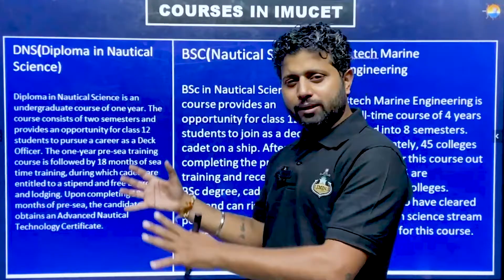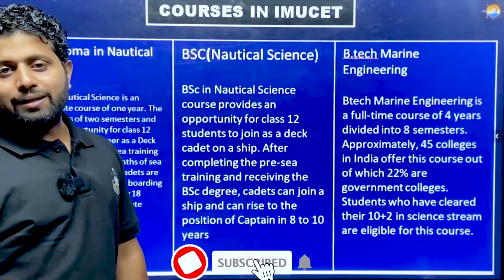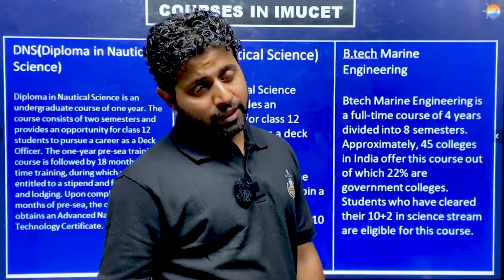Right Course for You: IMU CET Program Options Explained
In this video, Chief Engineer Praneet Mehta sir will talk about the different courses in IMUCET.